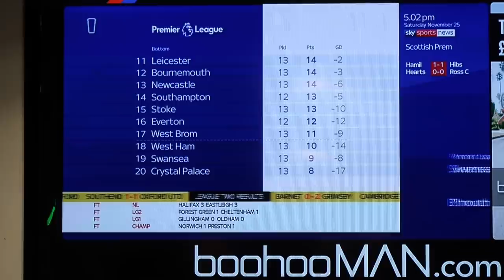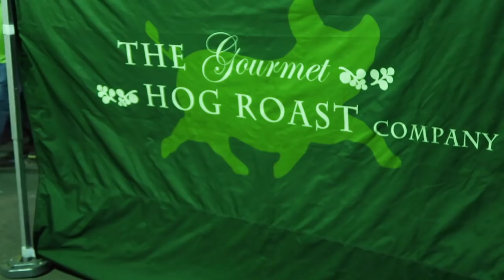Vlog 032 - Palace v Stoke - Man's Not Hot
Stoke City travel to Selhurst Park in November 2017.

With Palace bottom of the league they need 3 points more than ever.  This Vlog follows me on my day to watch Palace v's Stoke and then off to work at 2 events throughout the night in London.